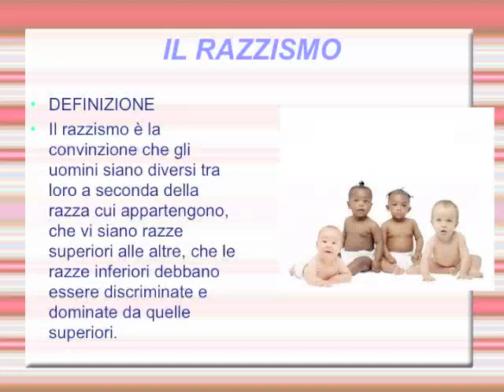Presentazione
Alcuni ragazzi ci mostrano cosa hanno scoperto sul razzismo